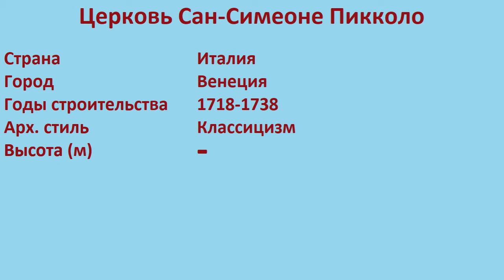Церковь Сан-Симеоне Пикколо (Венеция)